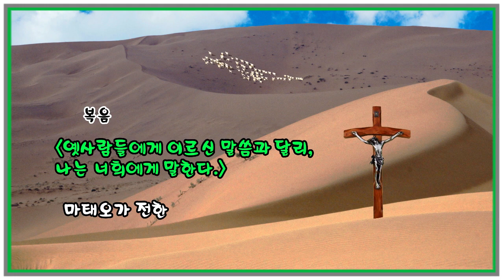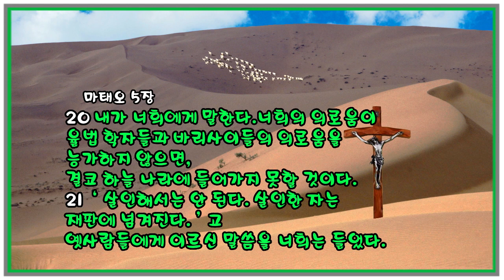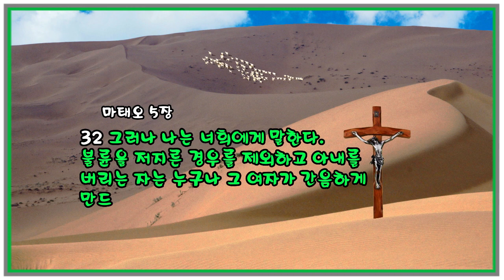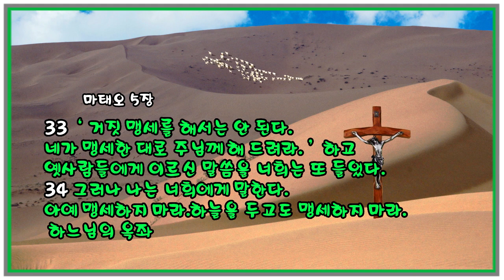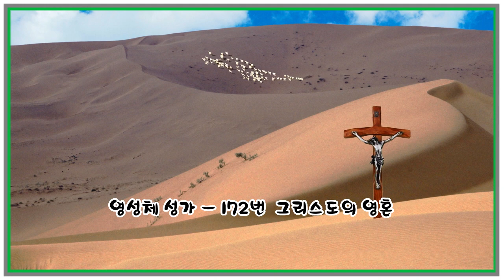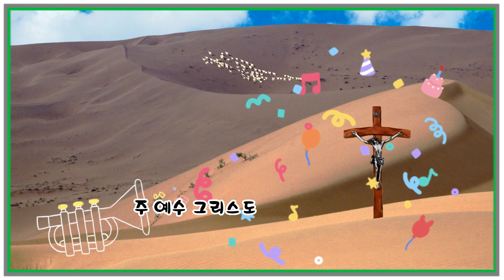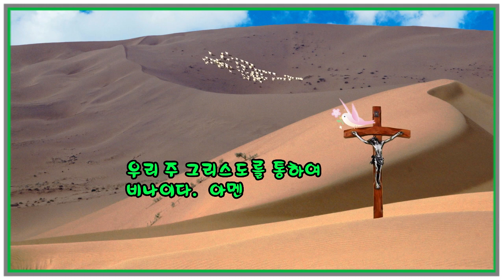매일미사 2023년 2월 12일 [연중 제6주일] ㅣ이동익 레미지오 신부님강론 ◎강욱남 루치오 편집